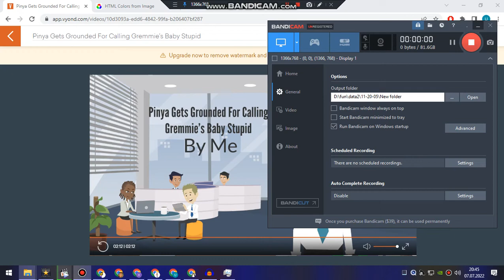Pinya Gets Grounded For Calling Gremmie’s Baby Stupid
To Does Any Viewers Don't Know Pinya Is, He Is The Worst Bully In Vyondsk. I Hope Akula BO Likes It.